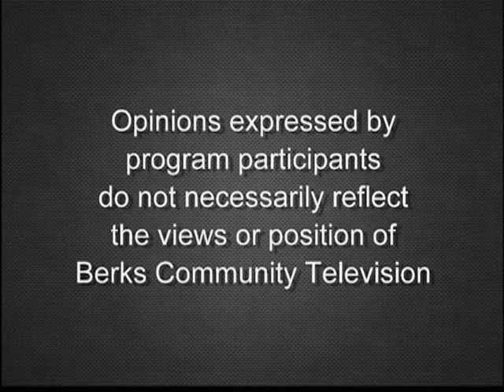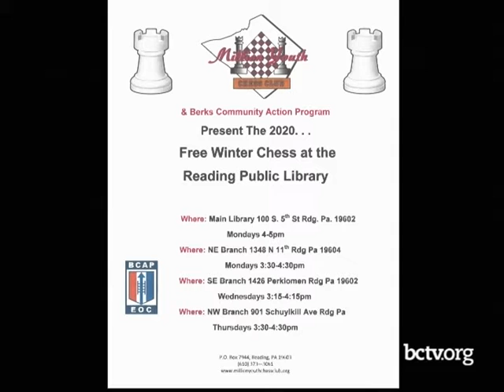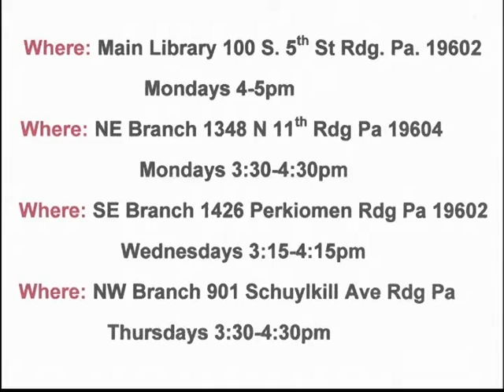Winter Chess Updates 12-26-19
Mike Reese provides an update on winter chess club events and activities.